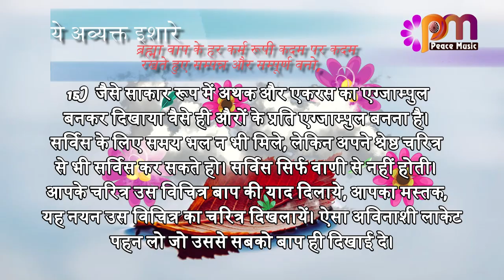15 March 24 अव्यक्त इशारा Avyakt Ishara